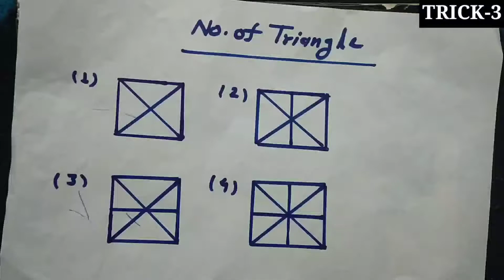Iti short trick || iti maths short trick